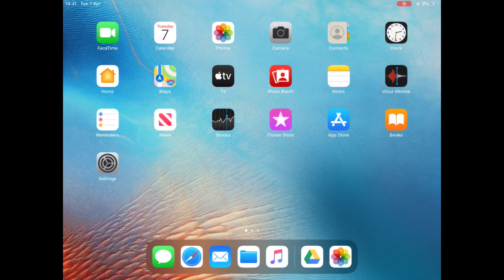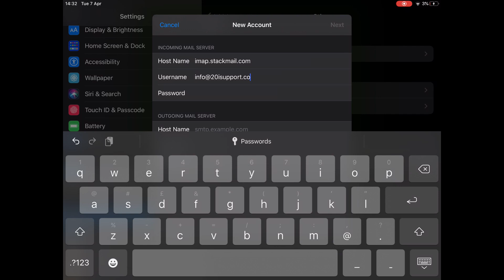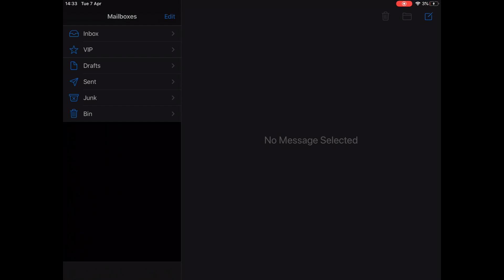How to set up Email on your iPad or iPhone (Tutorial)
Andrew from 20i goes through the steps necessary to set up a 20i email account on an iPad or iPhone.

Email accounts are included with all 20i web hosting, including our free hosting.

You can see the written version of this video in the support section of the 20i

20i are committed to providing high-performance green hosting for agencies, ecommerce, business & side-hustlers across the world, with unmatched speed, reliability and 24x7 expert support.